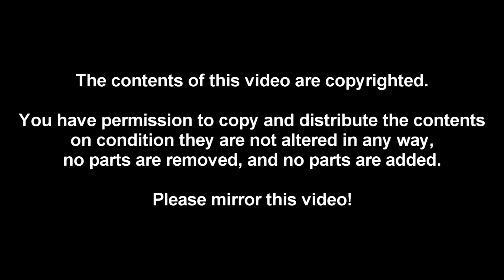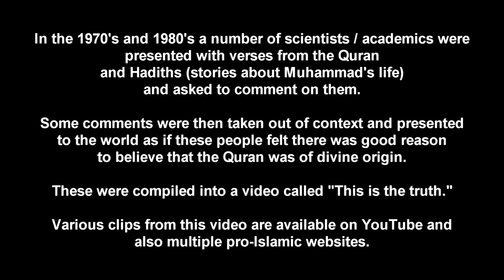Interview mit William Hay - Wiederlegung der Koranwunder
TheRationalizer im Interview mit William Hay - Wiederlegung der Koranwunder

William Hay nahm in den 80er an einer Konferenz Teil, in welcher er die angeblichen Wunder im Koran wissenschaftlich zu bestätigen.

Im Interview zeigt sich nun, dass die Konferenz getürkt war, Aussagen verändert wurden oder weitere Gedanken von den Veranstalter einfach in den Aussagen suggeriert wurden.

MentionArtist-NonCommercialUse-NoEditing